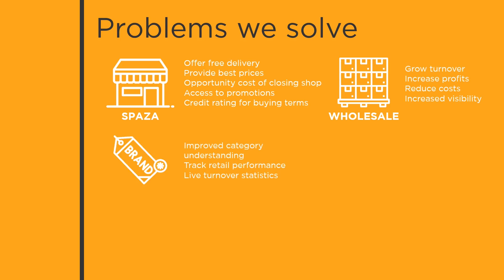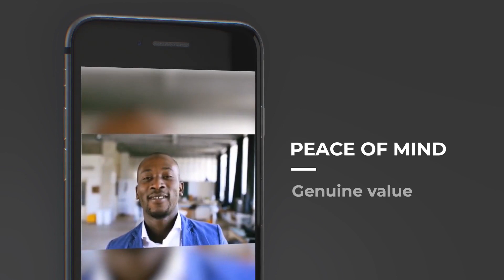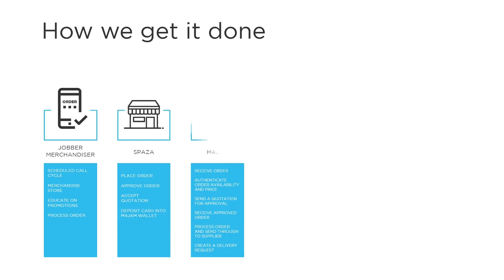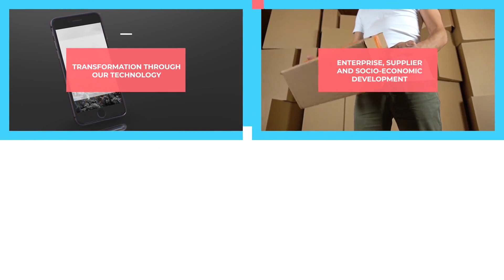Return on Empowerment (ROE) - Investing in Socio-economic Development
Return on Empowerment (ROE) means embracing transformation/empowerment strategies not only as a statutory obligation but as an exciting opportunity to generate positive returns for the business. All while doing genuine good in communities.